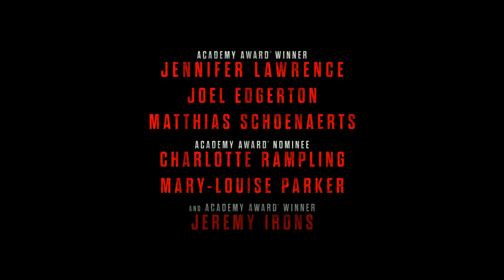Червоний горобець | Трейлер українською №1 (2018)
Дата виходу - 1 березня 2018
Оф. назва - Червоний горобець
Жанр - трилер
Країна - США
Оригінальна назва - Red Sparrow

Домініку Єгорову (Дженніфер Лоуренс) проти її волі вербують до російської секретної служби у якості «горобця» - професйної звабниці. Домініка вчиться використовувати своє тіло в якості зброї, але прагне зберегти почуття власної гідності під час проходження цього принизливого вишколу. Перетворившись на знаряддя несправедливої системи, вона стає одним з найцінніших агентів секретної програми. Її першою ціллю є Нат Неш (Джоел Едгертон), офіцер ЦРУ, відповідальний за проникнення американських «кротів» до російської розвідки. Між двома молодими людьми зав’язуються складні стосунки - переплетіння взаємного потягу та омани, які ставлять під загрозу їхню кар’єру, світогляд та безпеку обох держав. Фільм знято за романом колишнього офіцера ЦРУ Джейсона Меттьюза “Червоний горобець”.